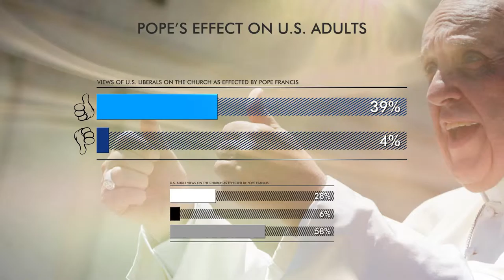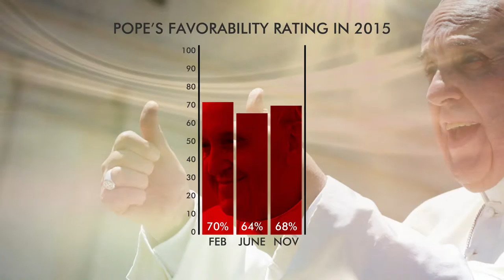Survey Says: Catholic Image Improved | Encounter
A Pew study shows that favorability of the Roman Catholic Church has increased because of Pope Francis.